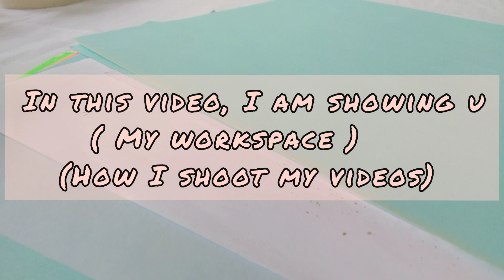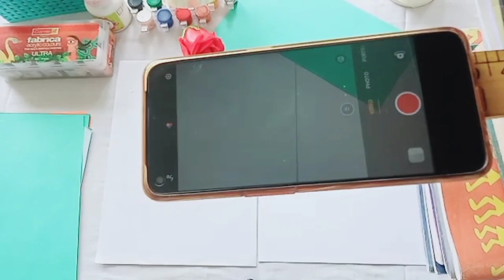how I shoot my videos | how to shoot videos without tripod | my workspace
here I am showing u how I shoot my videos without tripod.hope u like this video